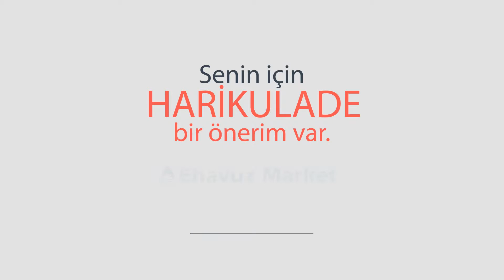EHAVUMARKET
bodrum havuz kimyasalları havuz yapım hizmetleri deva havuz e havuz marketi hizmetinize sunulmuştur